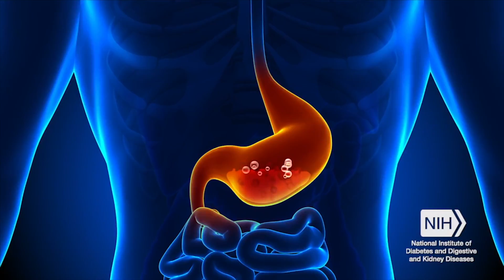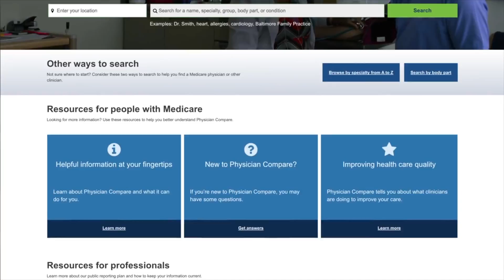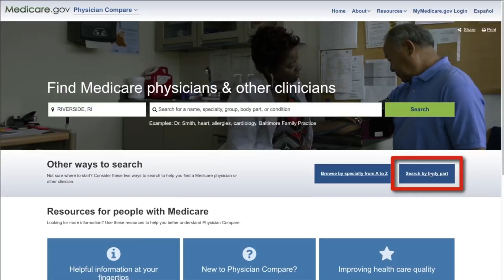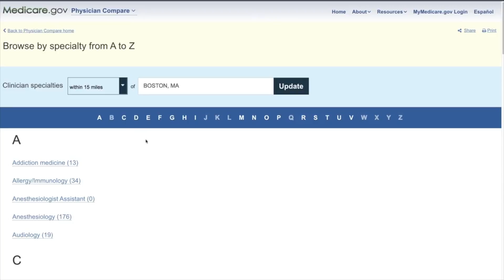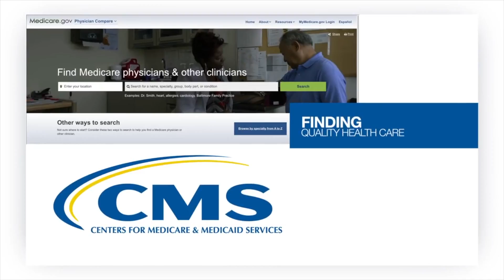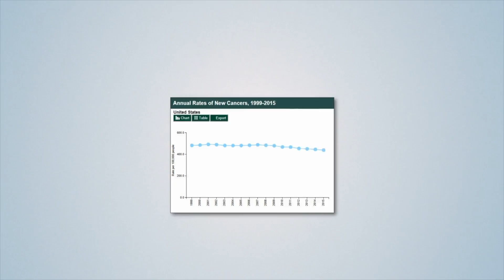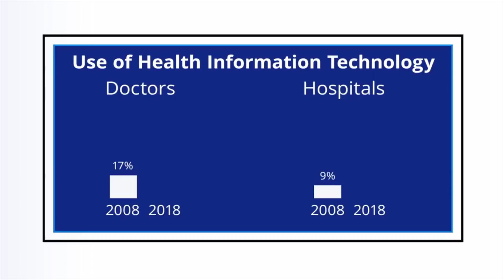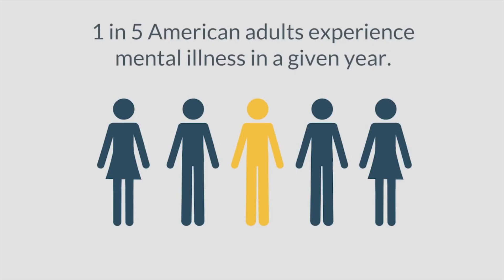Weekly Health Update - July 27, 2018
Health news from the Federal Government.